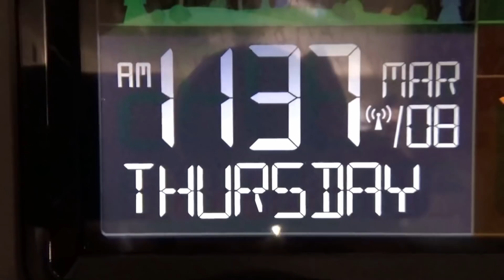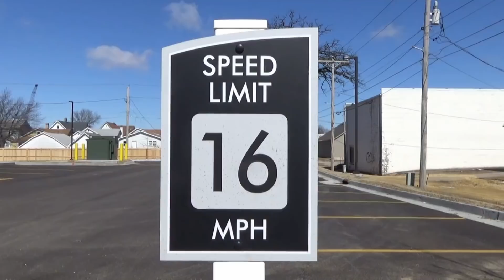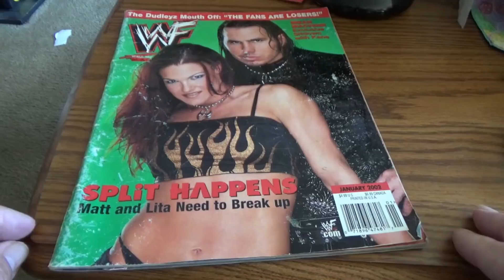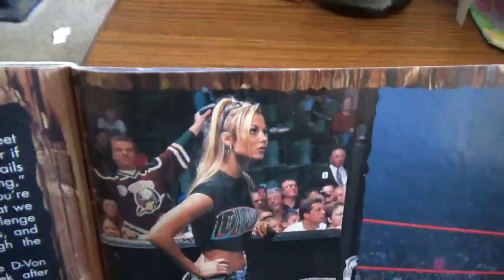Going To Angie's Eye Appoitment #868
Angie's eye appointment day has come. For her eye checkup.